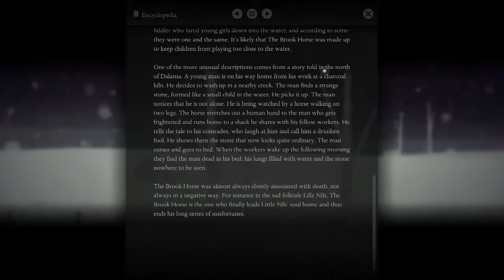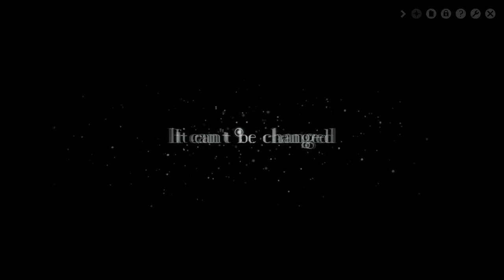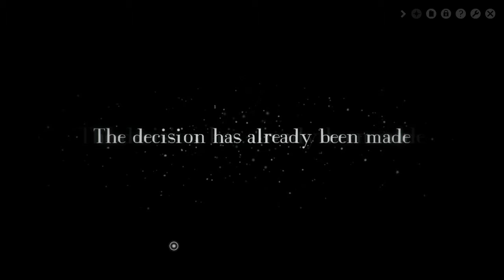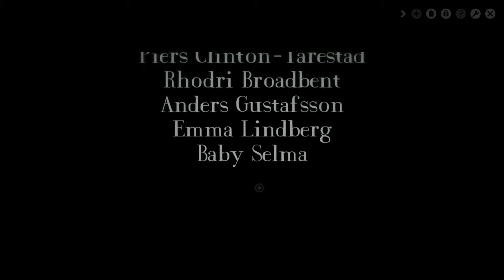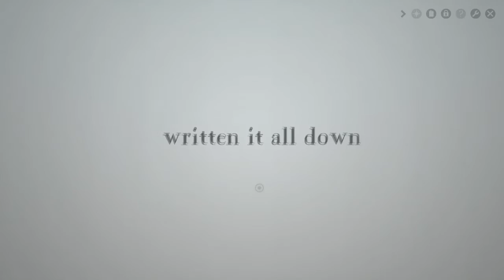Game Chaps Play Year Walk - Part 2 (fixed)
The year has ended, so It's time to peer, with trepidation, into the desperate, gaping maw of the future!

McGraw, Robin, Bindy and Jamie sit down to play the fantastic Year Walk, and explore some messed up Swedish folklore.